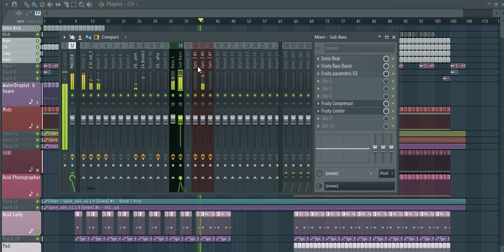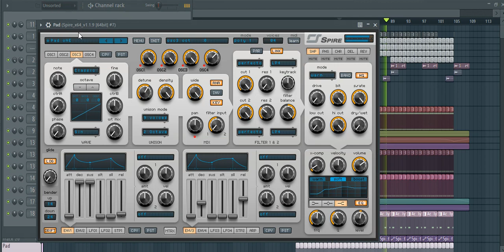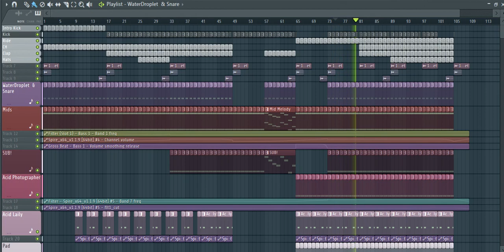FL Studio : Faruk Sabanci feat. Jaren - Discover (Photographer Remix) Bassline & Acids Test